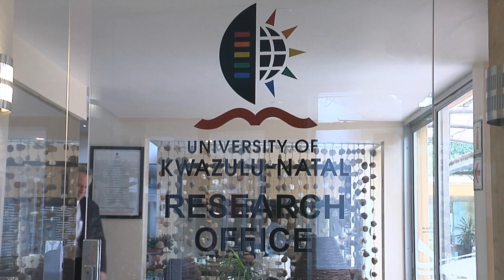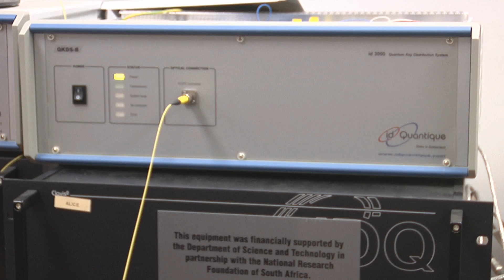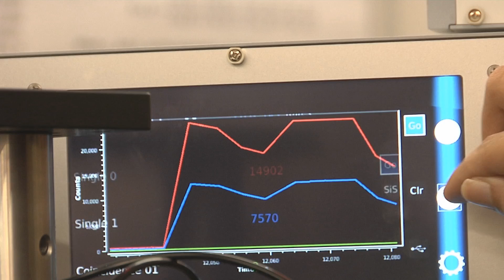Centre for Quantum Technology, University of Kwazulu Natal, South Africa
Research of the foundations and applications of quantum information technologies is crucial for a developing country such as South Africa. In particular quantum enabled information security is essential in a modern big data economy.

It is important to prepare students for the quantum technologies of the future, train them in theory and experiment, and create the right environment for the establishment of spin-off companies. This is a vital component of the University’s commercialization initiative and its entrepreneurial drive.